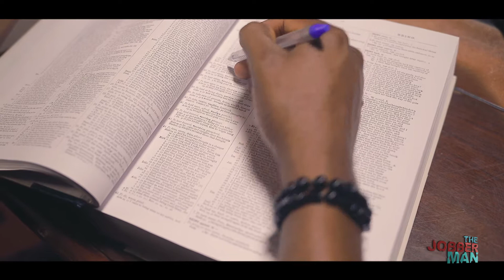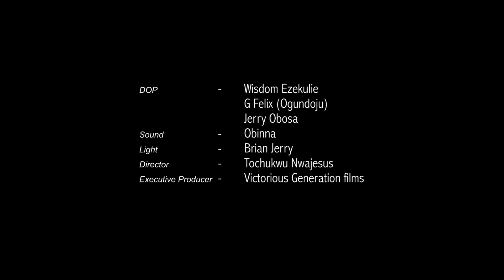The Jobber Man (Episode 11)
Victorious Generation Films
Directed by Nwajesus Tochukwu Nwajesus